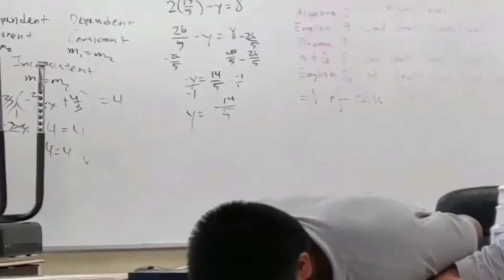Candy Corn Whip Cream Game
Share This Post With Your Friends